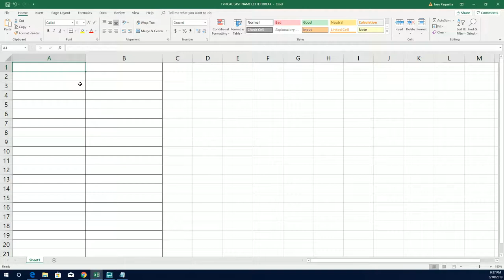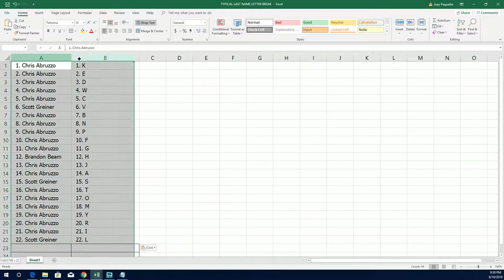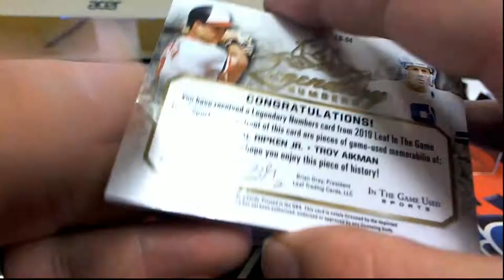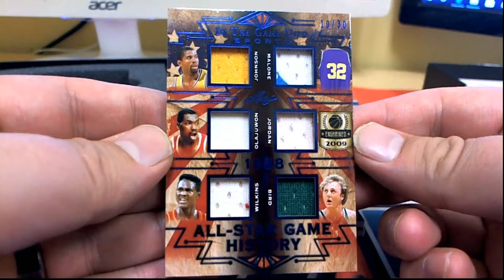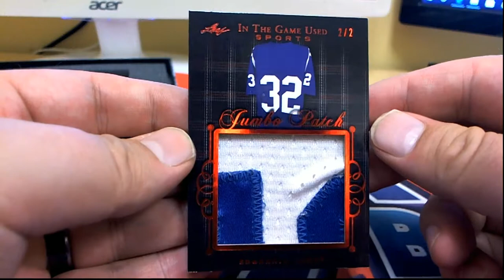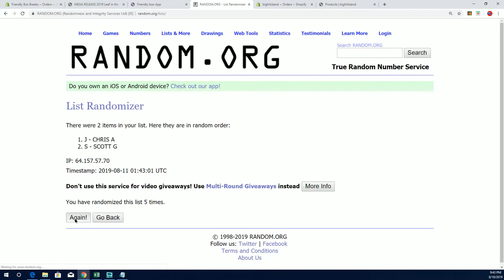2019 Leaf in the Game Used Sports ID 19LEAFITGUSED153